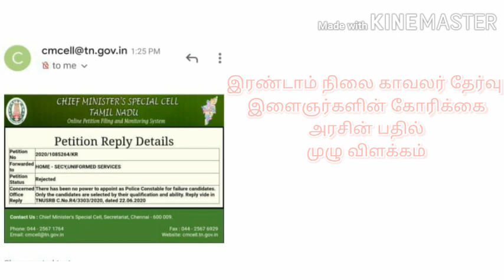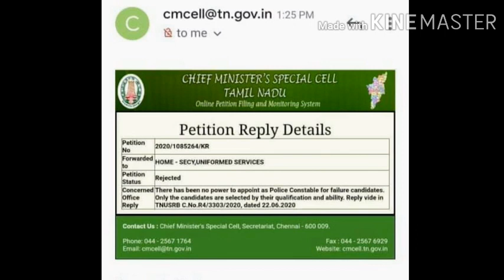இரண்டாம் நிலை காவலர் தேர்வு அரசின் பதில் முழு விவரம்/ pc exam candidate application